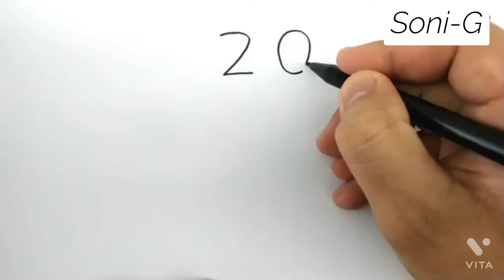spider man No way home 2022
keshav soni 2407